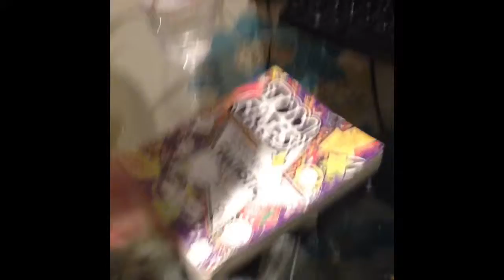Seven Second Challenge